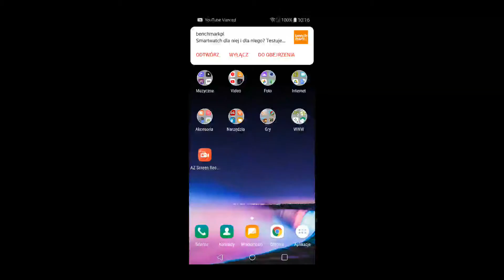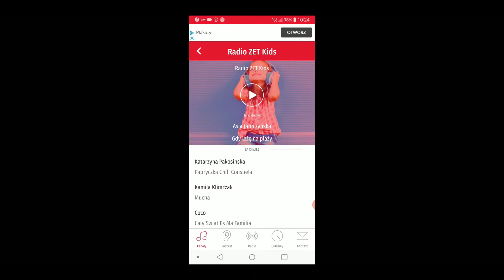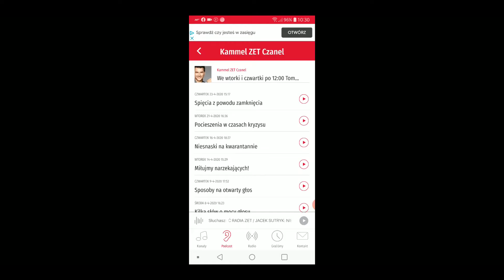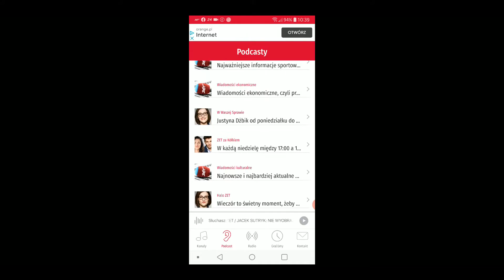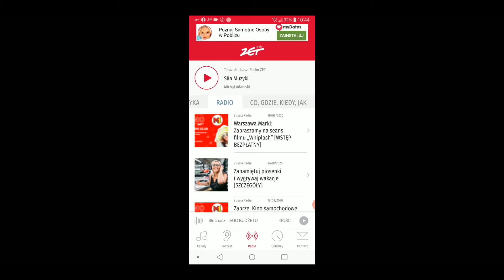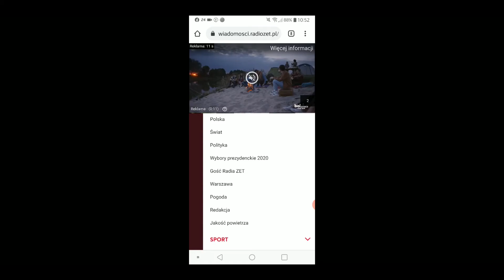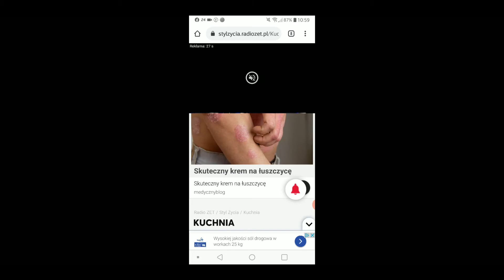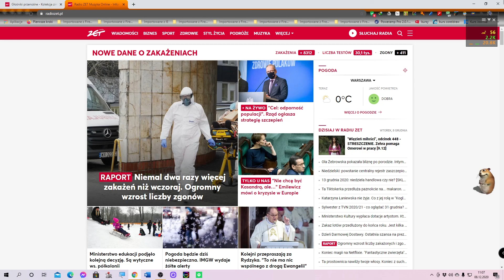Oficjalna aplikacja i ciekawe materiały dla słuchaczy RadiaZET PREZENTACJA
W tym filmiku chciałbym Wam przedstawić i poopowiadać o oficjalnej aplikacji mobilnej od RadiaZET i ciekawych materiałach dla słuchaczy dostępnych tylko na stronie internetowej wspomnianej stacji.

Co oferuje aplikacja mobilna? Po pierwsze, pozwala ona na słuchanie RadiaZET online i kanałów tematycznych takich, jak:
- ZET święta;
- ZET Kolędy;
- ZET 80;
- ZET 90;
- ZET 2000;
- ZET Latino;
- ZET Hits;
- ZET PL;
- ZET Kids;
- ZET Dance;
- ZET Party;
- ZET Love;
- ZET Alternatywa;
- ZET Hip-Hop.

Poza tym, aplikacja oferuje kilkadziesiąt podcastów na różne tematy. Większość z nich została pokrótce opisana we filmie. Dodatkowo mamy dostęp do wiadomości podzielonych na kategorie takie, jak m.in.:
- Polska;
- Świat;
- Sport;
- Biznes;
- Zdrowie;
- Rozrywka (głównie plotki);
- Film;
- Muzyka;
- Seriale;
- Radio;
- Podróże;
- Co, Gdzie, Kiedy, Jak.

Dodatkowo w aplikacji możesz zprawdzić co było odtwarzane w RadiuZET w ciągu ostatnich 24 godzin i pozyskać informacje kontaktowe.

W późniejszej części filmu pokazałem zawartość strony internetowej RadiaZET. Zrobiłem to, ponieważ mamy dostępne tam również ciekawe materiały nieobecne w aplikacji. Są to m.in.:
- ciekawostki nt stylu życia, czyli np. moda, uroda itp. Coś dla płci pięknej. Poza tym mamy możliwość zagłosowania na utwory do Listy przebojów RadiaZET i otrzymujemy dostęp do "Sklepu", czyli linków do różnych promocji. Tego brakuje w aplikacji, a moim zdaniem te rzeczy powinny się tam znaleźć.

W razie jakichś pytań / sugestii / problemów to pisz w komentarzu. Chętnie pomogę :) Liczę na pomoc z Waszej strony w postaci Like'ów, subskrypcji kanału, komentarzy i udostępnień filmu. Z góry dzięki :)